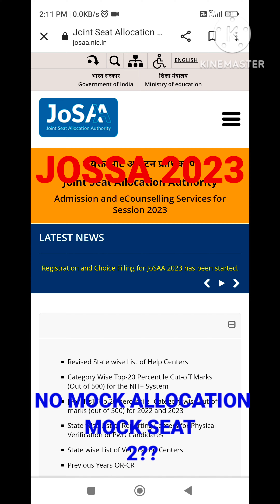JOSSA MOCK SEAT ALLOCATION 2 2023 💙 NO MOCK SEAT ALLOTMENT